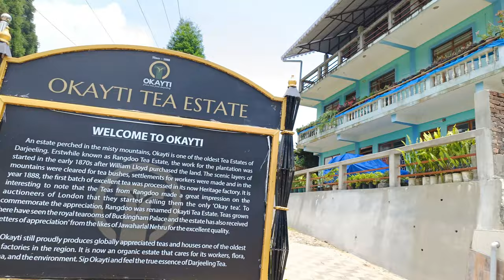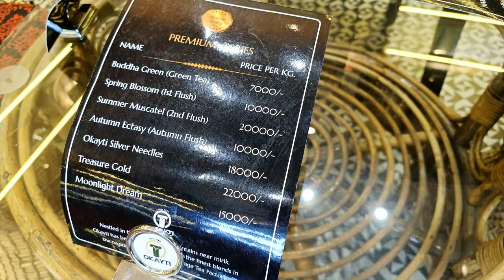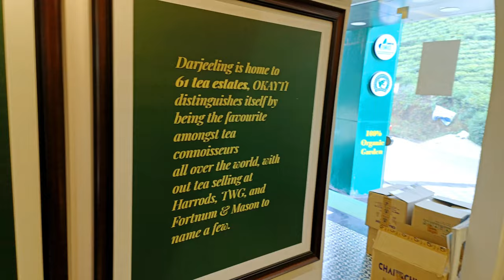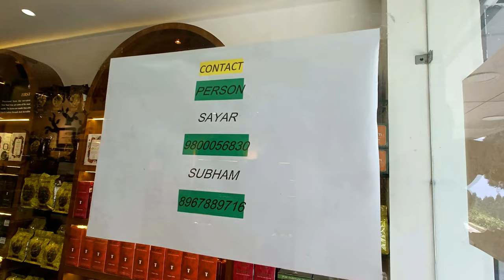OKAYTI Tea ESTATE | Best Shop of Darjelling Tea and Mirik Tea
If you visit Darjelling and Mirik, OKAYTI Tea Estate is the best location to have your Darjelling Tea.